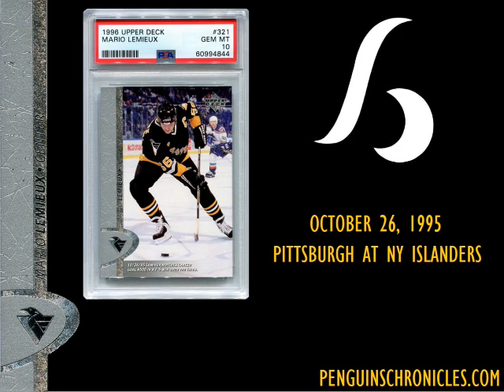Behind the Lens: Mario Lemieux's 1996-97 Upper Deck Hockey Card #321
The photo for Mario Lemieux's 1996-97 Upper Deck hockey card was taken in the third period on October 26, 1995 as the Pittsburgh Penguins visited the New York Islanders on Long Island.

Lemieux gathers the puck and flips a backhand shot on Islanders goalie Tommy Soderstrom. Pittsburgh would score on the ensuing faceoff and later in the period Lemieux would notch his 500th National Hockey League regular season goal.

The Penguins defeated the Islanders, 7-5.